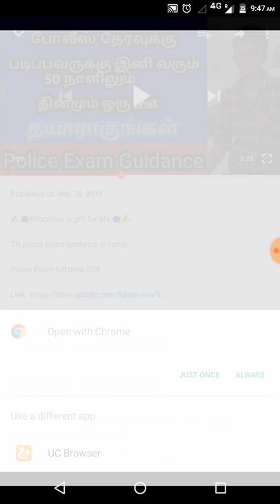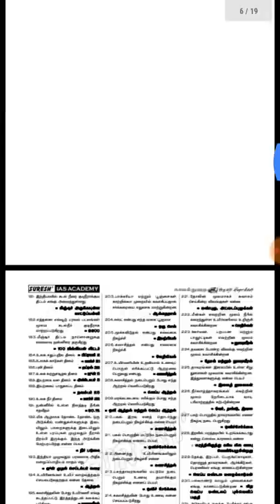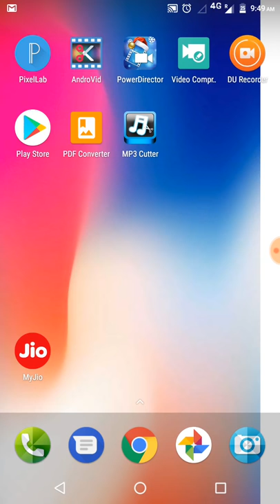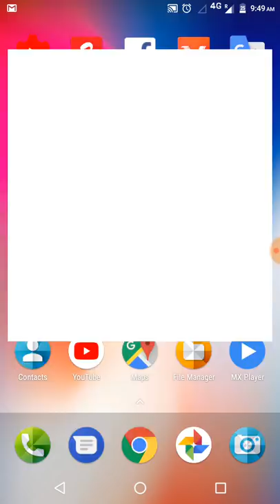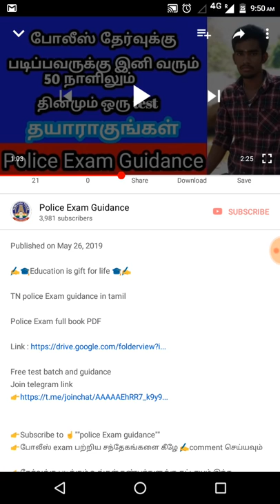TNUSRB | police study material PDF download | tamil